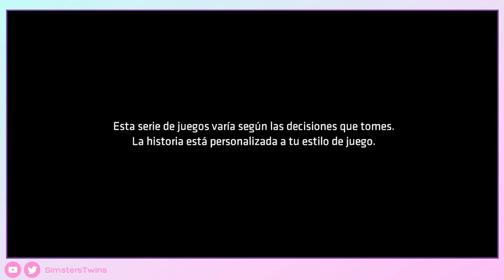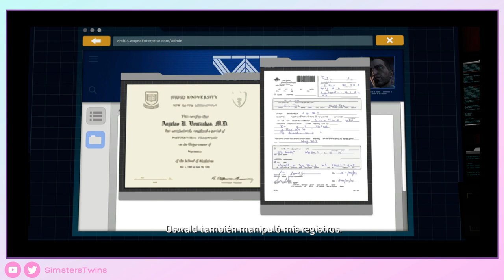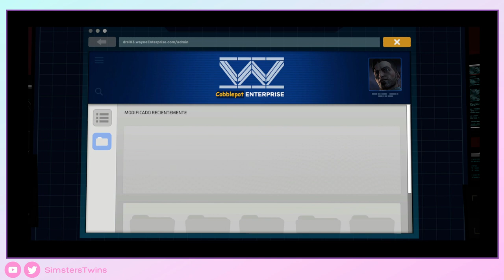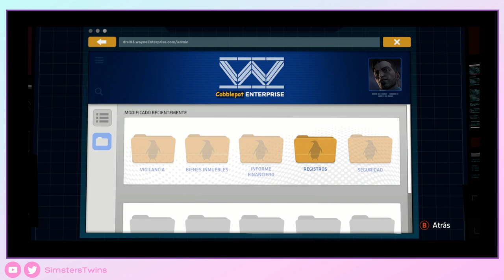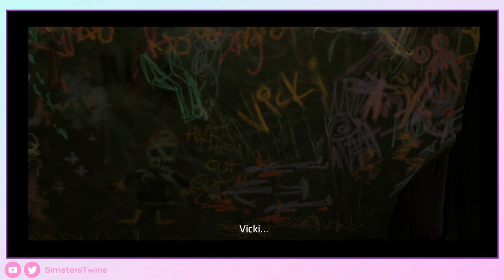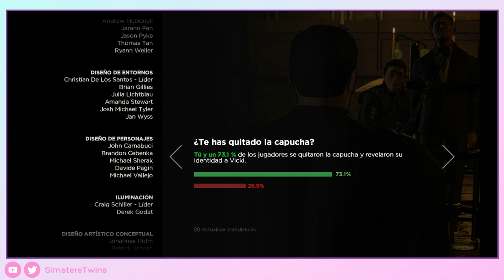♦ Batman: The Telltale Series - Capítulo 5 - Gameplay Walkthrough - Sin Comentar